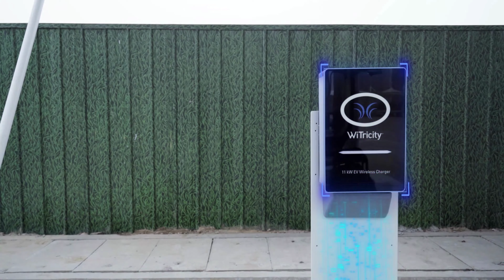Autonomous Buses Fueled by Wireless Charging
Watch wireless charging power autonomous e-buses! In a first-ever ever commercial application of wireless charging for an autonomous electric e-bus, WiTricity Halo™ chargers are fueling YuTong Bus, the number one bus brand in China.
WiTricity Halo™ chargers simplify the charging experience by removing the need to plug in. This is particularly significant in transit applications, where the cords and cables required for plugging are heavy and awkward and could contribute to slips and falls, the leading cause of workers’ compensation claims for commercial drivers. As transit applications for autonomous shuttles and buses grow worldwide, wireless charging will play a key role in keeping those vehicles on the road.